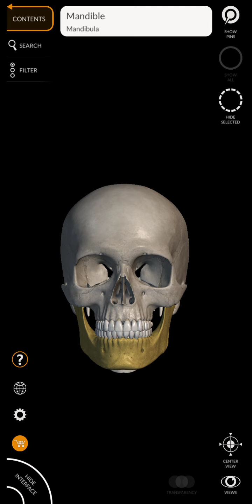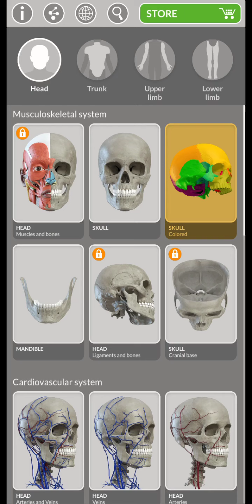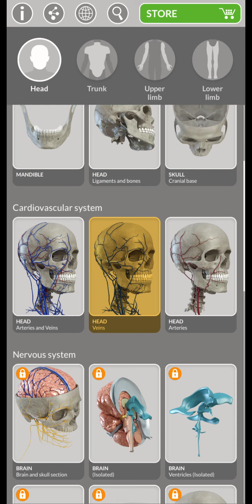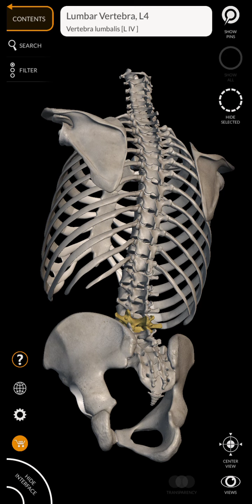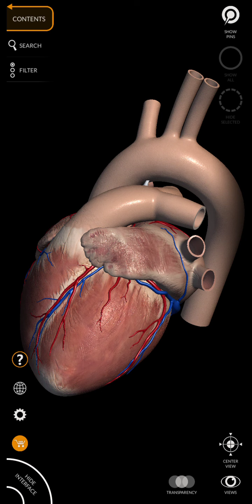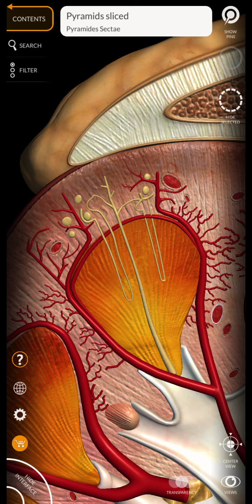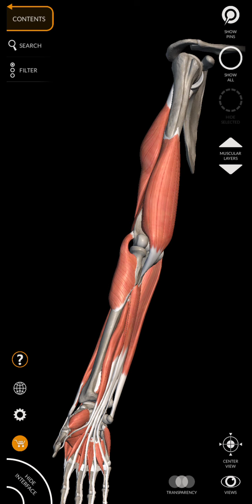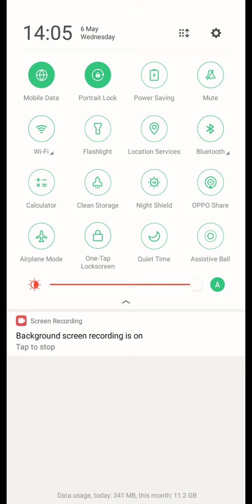Some importance topic in biology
Some important topic in Biology from Angel Biology classes